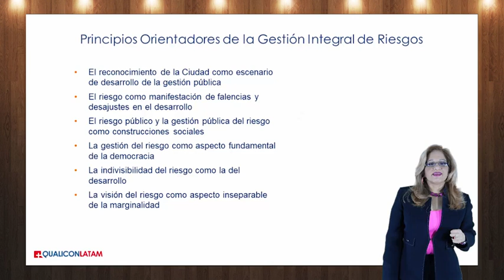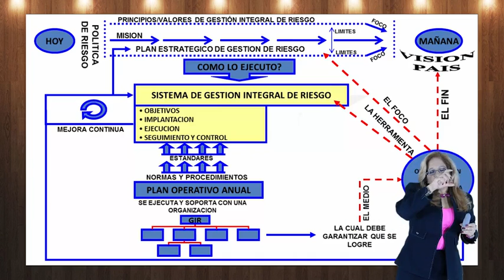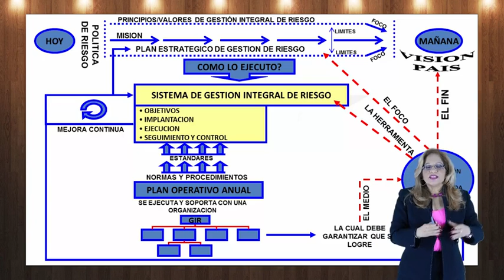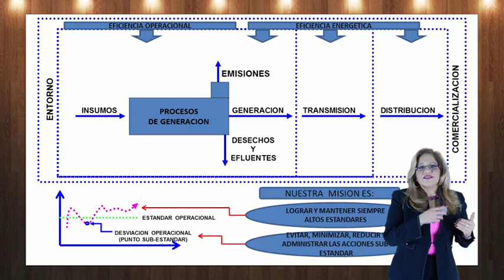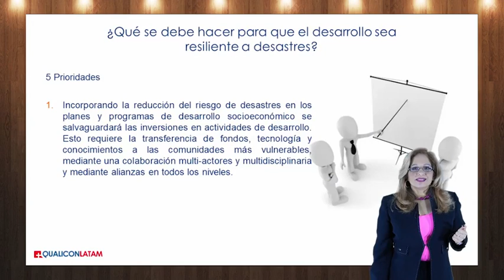Sistema integral de gestión de riesgo, curso GIPAE gratis, Video 37